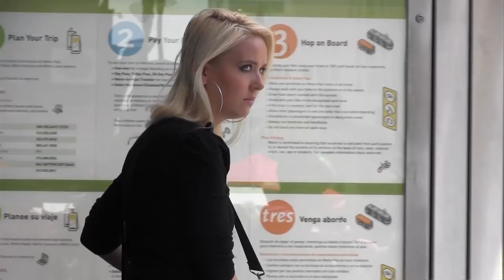THE POOTER - Farting in Hollywood - Prank Video | Jack Vale